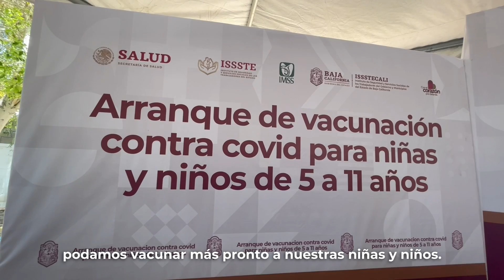VACUNANDO A NUESTROS PEQUEÑOS │ Vacunación contra COVID-19 para niñas y niños de 5 a 11 años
Nos enorgullece ser de las primeras entidades en México en vacunar a nuestras pequeñitas y pequeñitos. 👦👧

Los invito a que en todo Baja California, no demoremos en traer a vacunar a nuestras hijas e hijos; junto al apoyo del Presidente, hemos demostrado tener la mejor estrategia de vacunación.💉

Con toda confianza… ¡Acérquense y protejan la salud de quienes más queremos!❤️